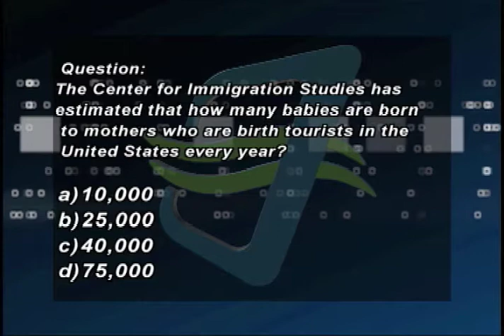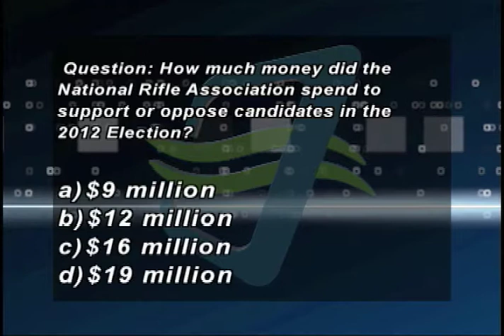California Edition Long Beach Episode 148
: California Edition Host Brad Pomerance interviews Los Angeles County Supv. Don Knabe about the proliferation of maternity hotels, Long Beach Cncl Gary DeLong about gun buybacks and Long Beach Cncl James Johnson about infrastructure programs.